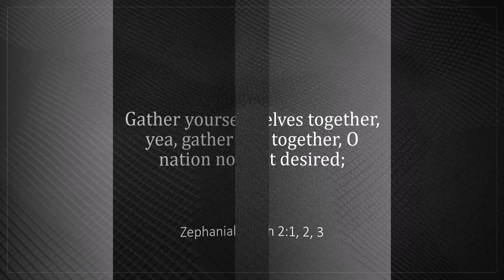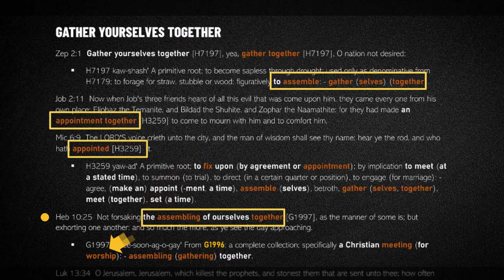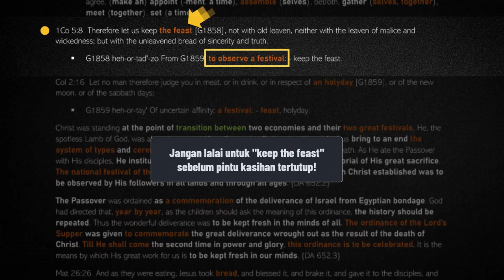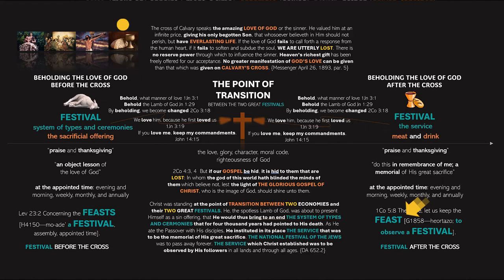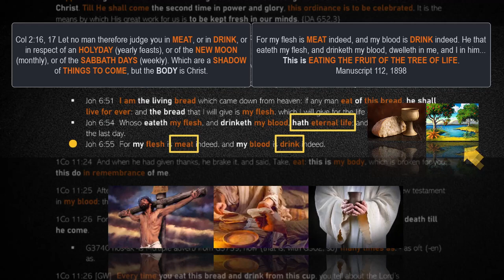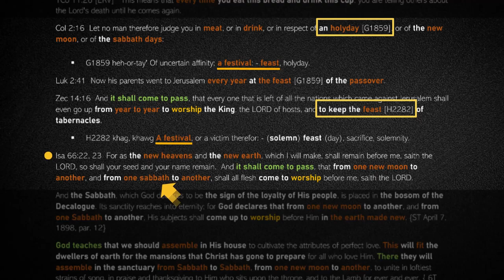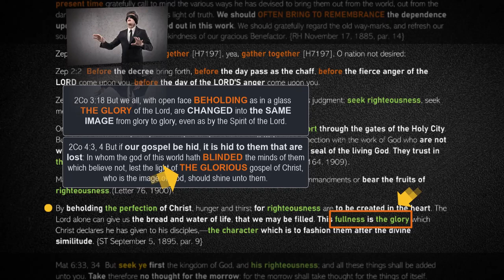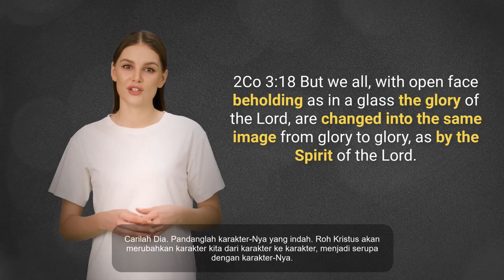010 GATHER YOURSELVES TOGETHER part 10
010 GATHER YOURSELVES TOGETHER part 10